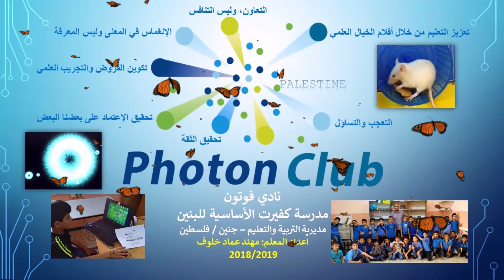طموح العالم الصغير ( يزن حسني اغباري ) من الصف 4س The ambition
طموح العالم الصغير ( يزن حسني اغباري ) من الصف 4س
نادي فوتون حيث يلتقي العلم مع القيم ...
المعلم : مهند خلوف 2018

Sincerely, Teacher:
MUHANNAD IMAD MAHMOUD KHLOUF

-   Directorate of Education – Jenin
       Ministry of Education and Higher Education - Palestine
- One of the best 6 teachers in Palestine in 2017
- An (A) excellent level winner in (Ilham Falastin) Prize, in 2017
- A (b) very good level winner in the (found of creativity) that is stated by the Palestinian presidents
-  Manager of Genome Club in Palestine from 2010 to 2017
- Manager of Photon Club in Palestine
Address: / Jenin city -West Bank / Palestine